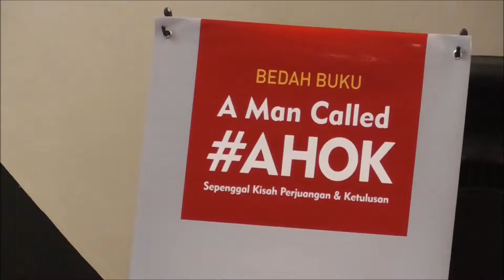Novelis Dewi Dee Lestari Dukung Ahok Jadi Gubernur DKI Jakarta 2017